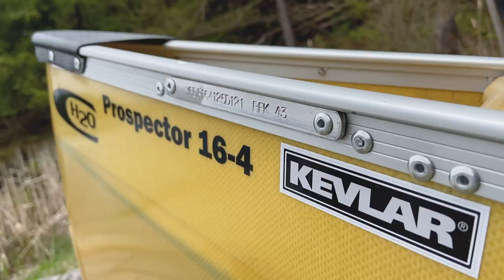Bow to stern of a canoe - Materials and parts of a canoe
Zack explains all the parts of a canoe and the different materials that they can be made from. Going from the bow, he explains everything from skid plates to thwarts. We hope you find this helpful!

We currently don't list all of the available lay-ups and designs on the website, and usually, we can get you what you're looking for.

0:00 Intro
0:18 Canoe's introduction
0:33 Bow of the boat
0:39 End caps and skid plates
1:22 Floatation Chambers and Carry Handles
1:58 Gunwales (Pronounced 'Gunnels')
2:28 Bow Person Seat (Where is the front of the canoe?)
3:16 Yoke
4:02 Thwart & Kneeling Thwart
4:46 Stern Seat (Where is the back of the canoe
5:04 Stern Carry Handle, Stern Floatation chamber
5:10 More info on End Camps
5:28 Stern Skid Plates
5:55 Serial Number Plate
6:17 Hull Materials
7:55 Outfitting Materials
8:18 Typical kinds of wood used in canoe construction
9:08 Gel Coated/Painted Canoes Vs. Clear-Coat Canoes
10:15 Canoe keel
11:15 Outro

To get an idea of the different canoes we carry, check out this link.